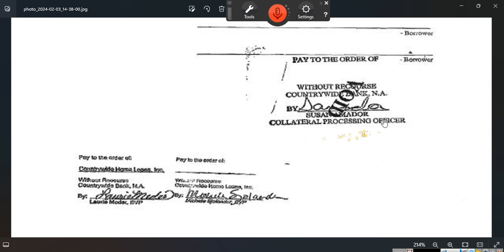~ABSOLUTE PROOF, PROMISSORY NOTE IS COLLATERAL, SHARE THIS WHAT EVERY BODY ~EeoN 2024 02 03